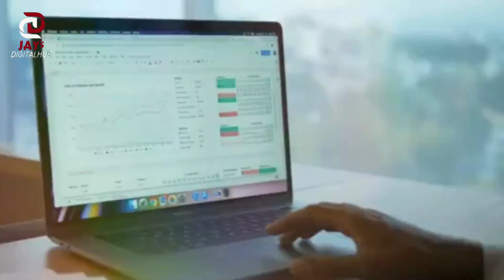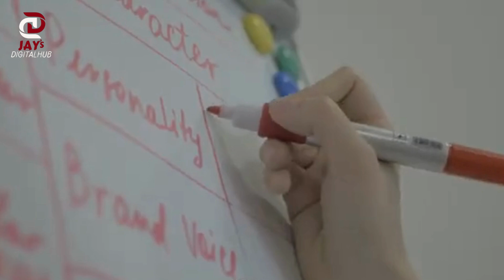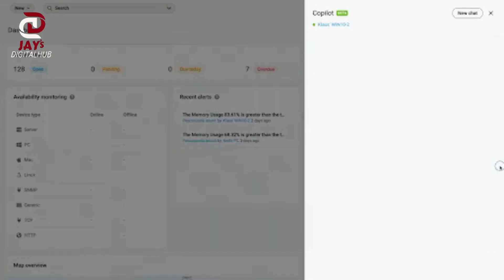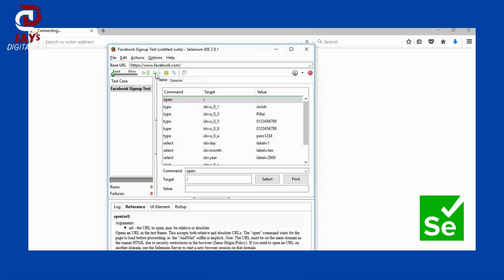Revolutionize Your Workplace: Essential Automation Tools for 2025 | Jay’s Digital Hub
The future of work is here! Step into 2025 with the ultimate guide to workplace automation tools designed to elevate your productivity, streamline processes, and take your business to the next level. Whether you’re an entrepreneur, part of a remote team, or running a full-scale enterprise, these tools will help you save time, reduce stress, and achieve unparalleled efficiency. 💼✨

📌 In this video, you’ll discover:
✅ Top automation tools tailored for various industries 🔧
✅ Ways to integrate automation into your day-to-day workflows seamlessly 🛠️
✅ Strategies to maximize efficiency while reducing workload 🕒
✅ Real-life success stories of businesses thriving with automation 💡
✅ A sneak peek into the trends shaping the future of work 🔮

💡 Why automation matters in 2025:
As we move deeper into the digital age, automation is no longer a luxury—it’s a necessity. These tools can handle repetitive tasks, manage complex data, and even assist in decision-making, freeing you up to focus on creative and strategic aspects of your work.

🔥 Tools covered include:
📊 Advanced project management software
📨 Automated email marketing platforms
🤖 AI-powered customer service bots
🔗 Workflow integration apps
💻 Data analysis and reporting tools

Entrepreneurs looking to scale their business 🚀
Teams aiming to enhance collaboration 🤝
Creatives and freelancers seeking better time management ⏱️
Is anyone ready to embrace the future of work!

📣 Let’s chat! In the comments below, share your favorite automation tools or your biggest productivity challenges. 💬

Workplace Automation Tools
Business Automation 2025
Essential Automation Tools
Future of Workplace Technology
Automation Trends 2025
Boost Workplace Productivity
Smart Automation Solutions
AI-Powered Workplace Tools
Productivity Tools for Businesses
Workflow Automation 2025
Business Efficiency Tools
Next-Gen Automation Software
Must-Have Tools for 2025